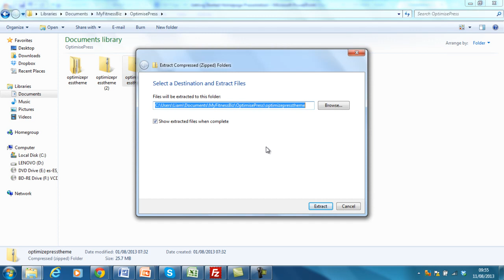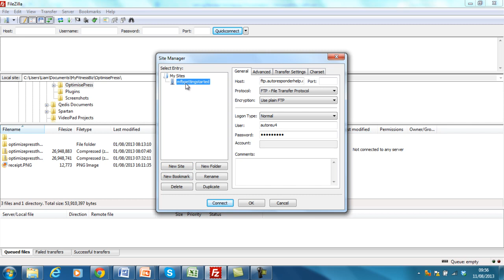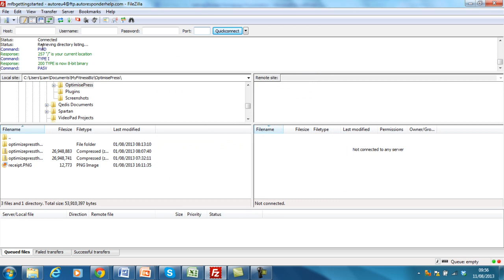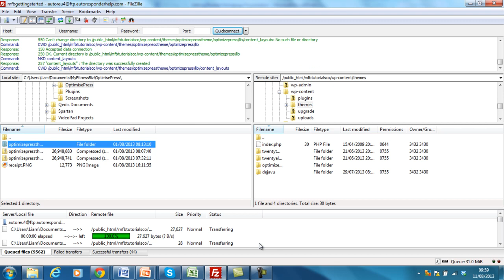Uploading Optimizepress 2 theme via FTP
A How-To Video On Uploading Optimizepress 2 theme via an FTP Client.